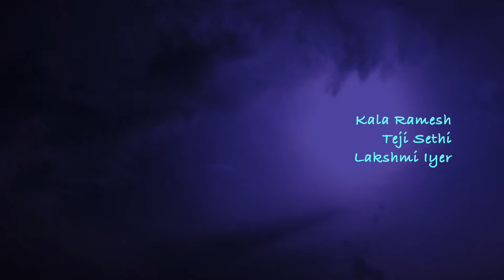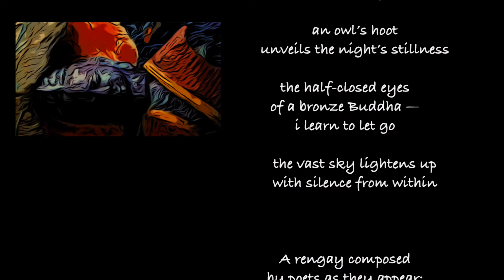The Cosmic Wheel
The concept of viewing the universe as a set of discrete galaxies held together by gravity is deeply ingrained in cosmology. In this rengay the verses are held together by the elusive concept of wabi-sabi. The carved wooden door of a ruined temple brings out the passage of time and beauty in impermanence — sabi, that takes to wabi — melancholy and tranquillity in a single verse by the wave - tossed log. The third verse again illustrates wabi-sabi by weathered rocks under the reflection of the moon. The fourth verse shifts from the upper verses and stares into the readers' mind - stark and naked. It brings out the reality that is succeeded by the human dilemma of letting go and holding on in the fifth verse. The final verse departs from the outside world into the depths of the mind and rises to the cosmic truth.

Rengay is a six-verse linked thematic form of collaborative poetry. Garry Gay invented it in August of 1992. The main goal of rengay is to have a theme that unifies all six verses. For three people the pattern is A-3, B-2, C-3, A-2, B-3, C-2, a form that also achieves balance among the three contributors. The theme of rengay can take many forms, limited only by the imagination of the poets, and serves to benefit readers as a clothesline upon which each of the verses are pinned.

Kala Ramesh, Teji Sethi and Lakshmi Iyer belong to Triveni Haikai India — an organisation that promotes and nurtures Japanese short-form poetry.                                                                                                                              Write-up by Teji Sethi